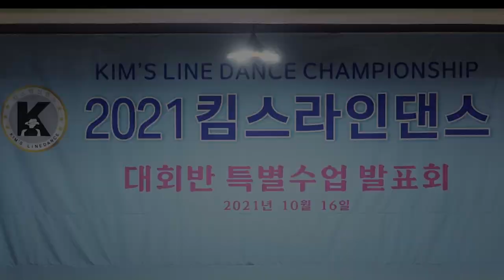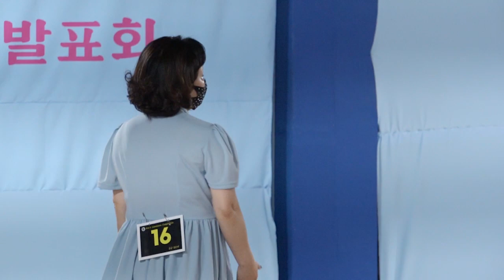1부 쇼셜팀 초급•중급•상급 [킴스라인댄스 대회반 특별수업 발표회]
킴스라인댄스 대회반 특별수업 발표회
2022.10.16